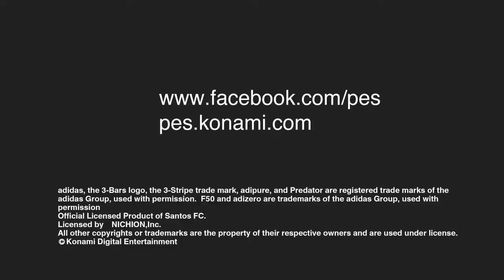GAMEPLANET- Pro Evolution Soccer E3 Trailer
Aparta ahora Pro Evolution Soccer 2014 con tan sólo $99 en sucursales y tienda en línea: